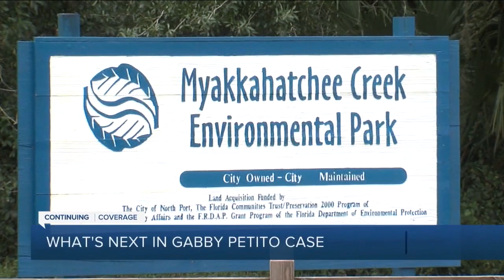ABC Action News Latest Headlines | October 23, 7pm